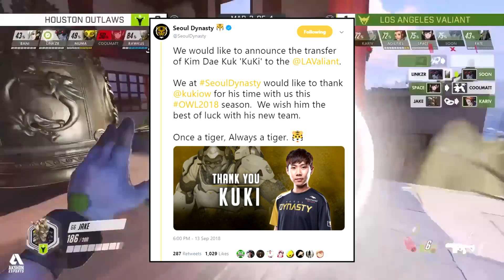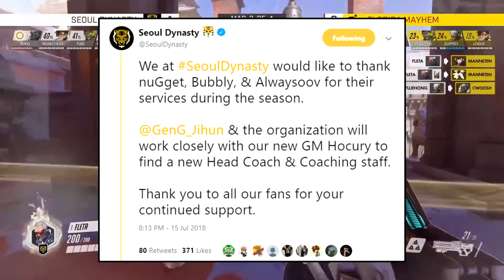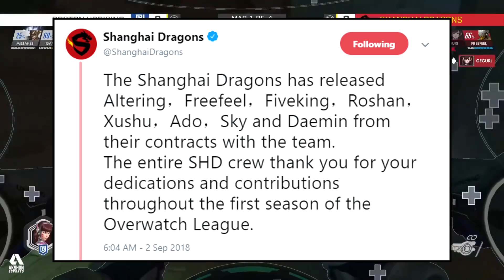A Casuals Guide to the Overwatch League 2019: Pacific Division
We've already talked about the Atlantic Divison, so let's talk about its little brother: The Pacific Division is coming into OWL season 2 with something to prove, and almost all the teams have a shot at the top. Let's see where they stand.
Music and Gameplay belong to Blizzard and the Overwatch League